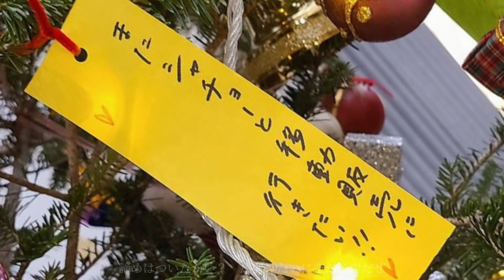【この恋あたためますか】「拝啓、少年よ / Hump Back」中村倫也 森七菜 仲野太賀 古川琴音 飯塚悟志 石橋静河 恋あた - nightcore -